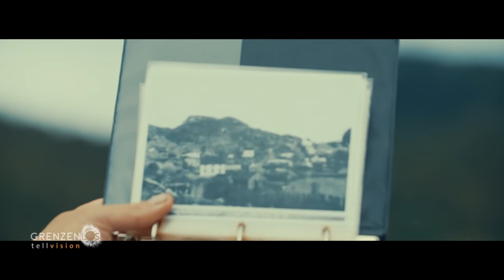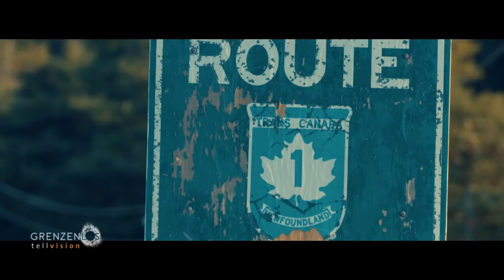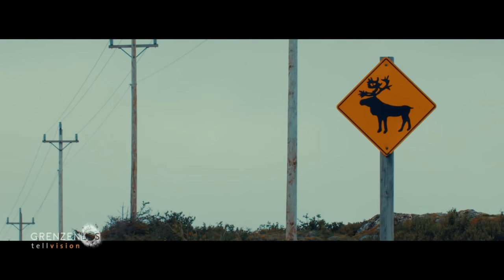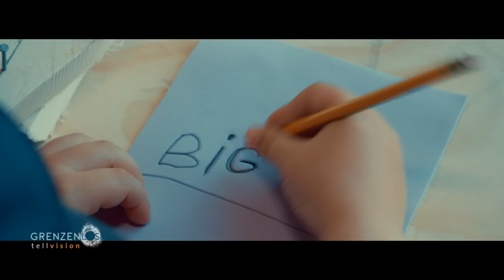"Grenzenlos - Die Welt entdecken" in Neufundland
Am östlichen Ende Kanadas liegt Neufundland. Das Land ist vom Meer geprägt und verwöhnt seine Besucher mit atemberaubenden Landschaften. An seinen knapp 10.000 Kilometern Küste tummeln sich unzählige Wale und von Mai bis August lassen sich Eisberge beobachten, wie sie im Labradorstrom nach Süden treiben. Die am Atlantik gelegene Provinz hat über Jahrhunderte vom  Fischfang gelebt. Als 1992 der Kabeljaufang verboten wurde, mussten sich die Bewohner neu erfinden – und das ist ihnen gelungen. Diese Grenzenlos Folge erkundet den Osten Neufundlands.